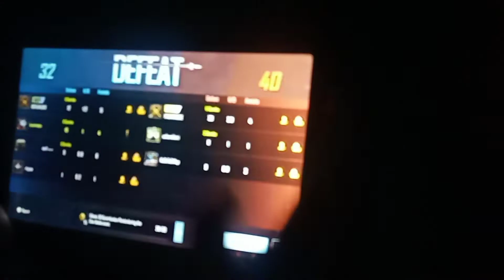pubg mobile😍🔥 / XO TEAM TikTok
تسريبات السيزون 9 التاسع ببجي✅اهم 5 اضافات تحديث ببجي الجديد 1.9 سيارة لامبورغيني😍PUBG M9 RP1-50 M10, PUBG​
البكجات القادمة ببجي الصناديق القادمة ببجي عجلات الحظ القادمة ببجي
البكج المميز القادم ببجي الصندوق المميز الجديد ببجي
كيف احصل على بكجات هدايا سكنات ببجي
اكواد استرداد جوائز سكنات بكجات ببجي
اكواد ببجي لاسترداد جوائز هدايا سكنات بدل رقصات قسائم
قلتش الاختفاء
منظور الايباد
خدع ببجي قلتشات
كلش ببجي الاختفاء
جلتش ببجي الاختفاء والطيران
غلتشات ببجي الجديدة
منظور السينما
تغيير الخادم ببجي تغير السيرفر قبل 60 يوم ببجي
منظور التلفزيون
خريطة ببجي الجديدة
تغيير السيرفر ببجي موبايل قبل 60 يوم
تقسيم الشاشة وتفعيل منظور ايباد ببجي بعد التحديث
لقب ببجي الجديد
القاب ببجي الجديدة
جوائز سكنات بدل بكجات اسلحة قسائم عملات بطاقات روم
احصل على رقصة نادرة مجانية بدلات الكود
اكواد ببجي موبايل استرداد جوائز يكجات سكنات
قلتش الكونكر سيزون 8
قلتش ببجي
كلجات ببجي التحديث الجديد
كلج الاختفاء ببجي
قلتش اختفاء السيارة
اكواد رديم ببجي شعبية
اكواد ببجي موبايل ريديم
اكواد استرداد ببجي 2021
اكواد استرداد سكنات ببجي
كيف تغير اسمك في ببجي
اكواد شعبية ببجي شعبيات
جميع اكواد استرداد ببجي موبايل
احصل على هدية سرية نادرة ومجانية ودائمية ببجي
هدايا ببجي مجانية بدلات دائمية شعبيات سيارة ببجي طيارة
سكنات ببجي
هدايا ببجي
شعبية ببجي
سكنات ببجي مجانا
بدلات نادرة ببجي
اكواد ببجي
اكواد استرداد سكنات بدلات ببجي
رموز استرداد ببجي
اكواد استرداد الهدايا الجوائز السكنات البكجات الشعبيات
اكواد redeem ببجي Redemption code
كيف احصل على هدية ببجي
احصل هدايا كود Code PUBG
اكواد رقصات ببجي
اكواد شعبية ببجي
اكواد سكنات بدلات ببجي
اكواد بكجات ببجي شعبيات
اكواد استرداد هدايا ببجي
عروض ببجي مجانية
عروض ببجي الكوريه vpn
عروض ببجي vpn
طريقة الحصول على بطاقة تغيير الاسم id ببجي مجانا
لقب ببجي
كيف احصل بدلة مجانا
ببجي السيزون 9 ببجي
انتهاء تقييم السيزون 9 ببجي
بطاقات الشخصية ببجي
قسائم شخصية كارلو اندي سارة ببجي
تسريبات السيزون 9 التاسع التقييم ببجي
سكنات التقييم السيزون 9 التاسع ببجي
اسلحة تطوير سيزون 9 ببجي
موعد نزول سيزون 9 التاسع ببجي
تسريبات سيزون 9 رويال باس RP
سكنات رويال باس السيزون 9 ببجي
RP السيزون 9 ببجي
تسريبات ببجي m9 c1s8 c1c9
التحديث القادم 1.9 ل ببجي
تسريبات السيزون 9 التاسع الجديد ببجي موبايل
موسم 9 التاسع الجديد ببجي
سيزون 9 موسم 9 اخر سيزون 9 التاسع ببجي
اضافات التحديث الجديد 1.9 ببجي
عودة الدقن ببجي موبايل موسم 9 التاسع
عودة شعر البنت ببجي موبايل سيزون 9 ببجي
شعر البنت واللحية مجانا او بشدات ببجي
كم شدة شعر البنت الجديد ببجي
لحية الولد ببجي
ملف 90FP فريم ببجي 90 اطار في الثانية
تسريبات السيزون m9 ببجي موبايل
تسريبات الموسم 10 العاشر ببجي موبايل السيزون 10 الشهر العاشر
تسريبات السيزون 9 ببجي الموسم 9 التاسع ببجي
تسريبات ببجي ، تسريبات الموسم 9 الشهر التاسع ببجي
تسريبات السيزون m9 الشهر التاسع الرويال باس Rp m9 ببجي
تسريبات السيزون 9 في لعبه ببجي
تسريبات ببجي الموسم 9 ، السيزون 9
الموسم 9 ببجي موبايل سكنات الموسم 9
تسريبات ببجي موبايل الموسم 9 الشهر التاسع pubg m9
تسريبات السيزون m10 الشهر العاشر 10 رويال باس ,اربي الموسم 10
سيزون 9
Pubg mobile season 9
فتح الرويال باس السيزون 9 الشهر التاسع ببجي
بدلة اربي RP50 ببجي 9
سكن rp50 اربي ببجي 9
بدلة Rp100 ببجي 9
بداية السيزون 9 الشهر التاسع ببجي
موعد نزول 9 ببجي
C2s5 pubg
Pubg s8
Pubg s9
pubg m8
ببجي c2s5s9
ببجي m9
Pubg m9
تسريبات m9 الشهر التاسع ببجي
اكواد رقصات ببجي
رقصات ببجي
كيف احصل على رقصات ببجي مجانا
تحصل رقصات ببجي
كود رقصات ببجي
رقصات السيزون 9 التاسع ببجي
رقصات الموسم 9 ببجي
رقصات الرويال باس m9 السيزون 9 ببجي
رقصة الرويال باس المجانية السيزون 10 ببجي
رقصة الرويال باس الموسم 10 المجانية ببجي
كود لبسة المومياء ببجي
الرويال باس السيزون 9 الشهر التاسع بدلات سكنات رقصات السيزون 9 التاسع الشهر التاسع 9 ببجي pubg m9
تفتيح البكج المميز الجديد ببجي
تفتيح الصندوق المميز الجديد ببجي
اختراق سيزون 9 رسميا استعراض رويال باس سيزون 9 من 1- 50 RP + موعد انتهاء سيزون 8 وبدأ سيزون 9 الشهر التاسع استعراض جميع تسريبات السيزون 9 ببجي موبايل فتح استعراض الرويال باس السيزون 9 التاسع كامل تسريبات الرويال باس السيزون 9 ببجي كاملا سكنات الموسم 9 ببجي بشكل كامل
تسريبات الموسم 9 في لعبه ببجي موبايل اضافات تحديث ببجي الجديد 1.9 رسميا سيزون 9 وبداية موسم Pubg Mobile Season 9
سعر رويال باس السيزون 9 ببجي التاسع الموسم 9 ببجي
رقصات تحديد المكافأة ببجي
رقصة بوجي ووجي ببجي
رقصة التيك توك ببجي مجانا
رقصة طوبز ببجي
احصل رقصات تحديد المكافأة ببجي الرويال باس elite pass plus pubg
سيد اسطورة تسريبات السيزون 9 التاسع ببجي c2s9
تسريبات سيد اسطورة السيزون M8 ببجي تسريبات c2s5 rp9 m9 سيد اسطورة
موعد بداية السيزون 9 التاسع ببجي
سكن جب السيزون التاسع ببجي سكن سيارة رويال باس السيزون M9 التاسع ببجي
سكن سلاح M7 في الرويا